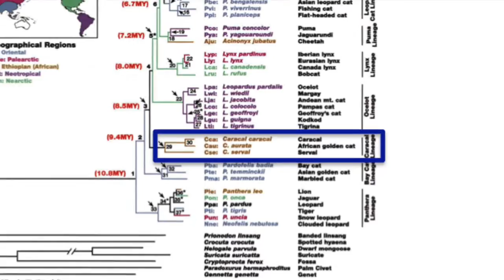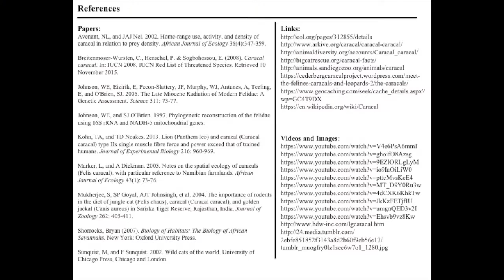Caracal - Species Profile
Video created for a class; sources provided at end of video